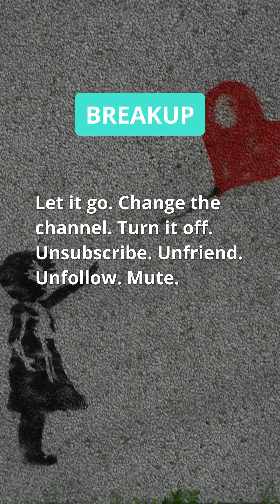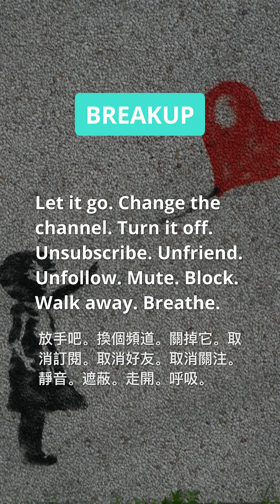英語佳句 | 分手 | 錯誤 | 放手吧。換個頻道。關掉它。取消訂閱。取消好友。取消關注。靜音。遮蔽。走開。呼吸。 名言名句 【評論區，抄寫一遍，加深印象！】中英對照 中英朗讀 句意解釋